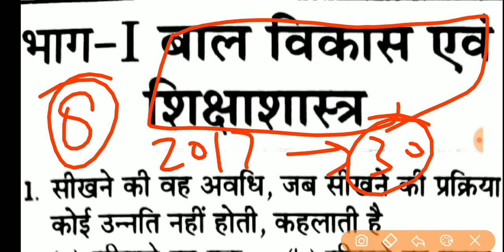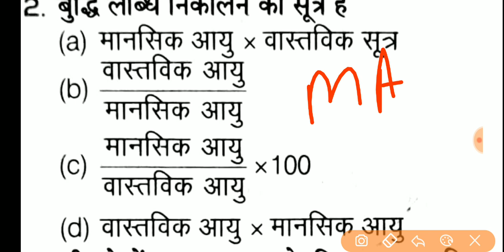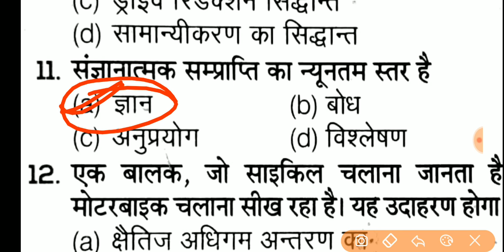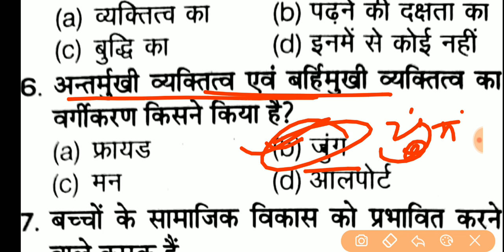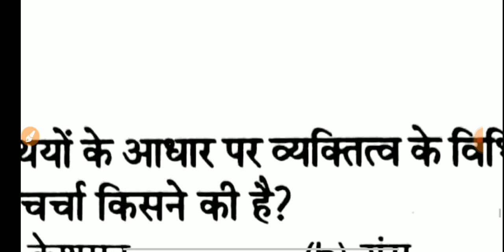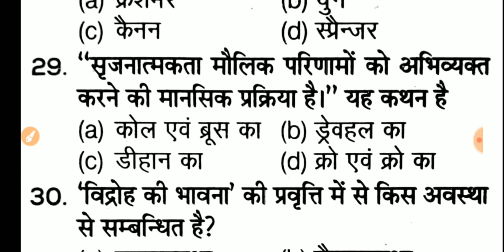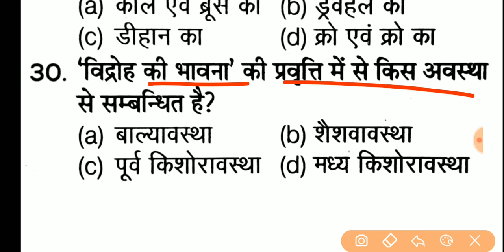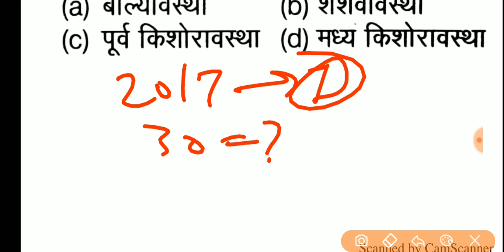बाल विकास UPTET - 2017 का सॉल्वड पेपर | uptet BalVikas | Child Development Important Question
Bal Vikas & Manovigyan का 2017 यूपीटेट का पूरा पेपर | कितने प्रश्न आपके सही होते हैं ?